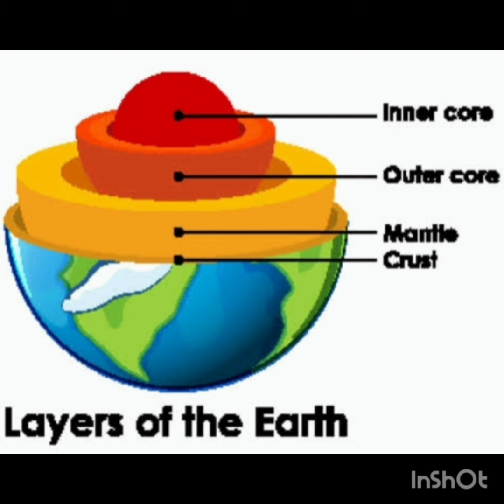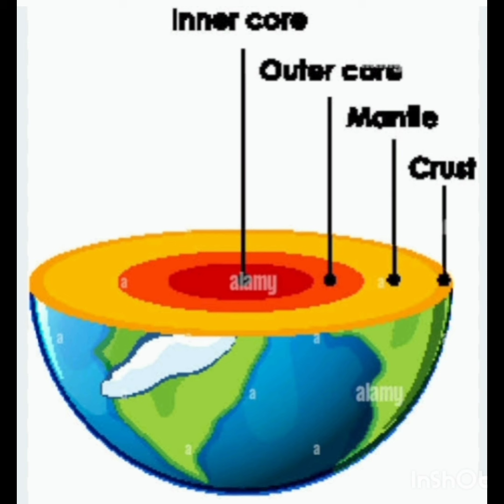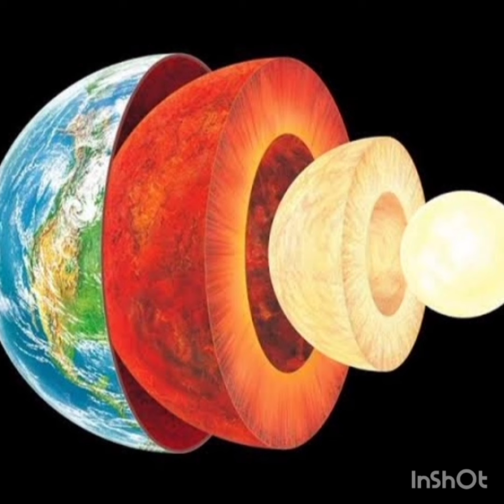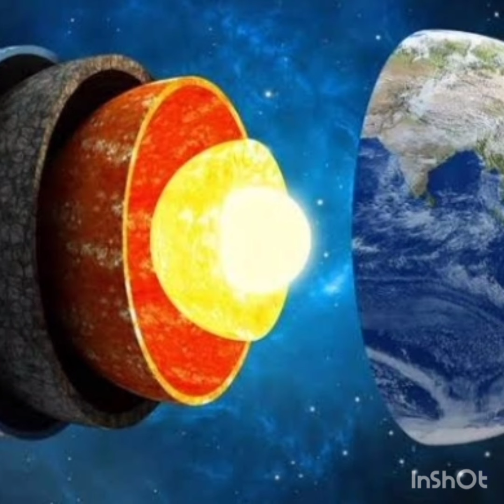(( غموض مخيف حول دوران لب الأرض ))